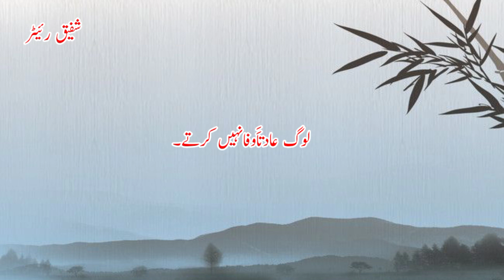true line urdu peotery | new urdu peotery whtsap stuts .chenal lajpla group ko subscribe kary .